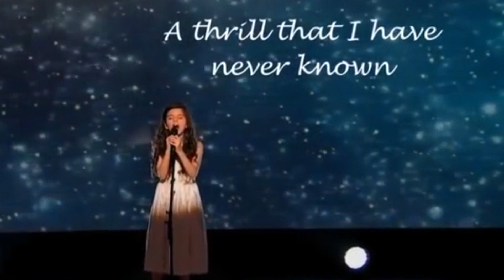Angelina Jordan & Allie Sherlock - At Last